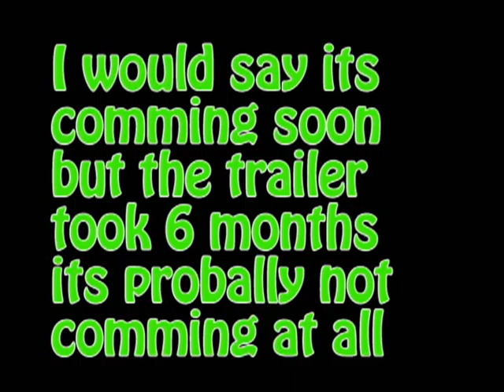Slime Trailer HD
so watch the first tailer. we filmed this 5 to 6 months ago and i just put it together